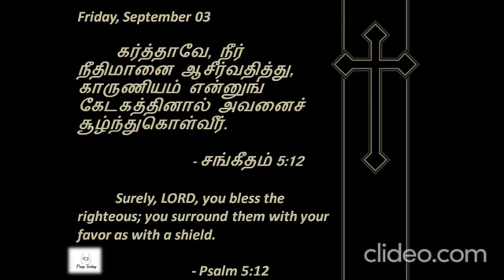Psalm 5:12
Pray|Love|Care|Today